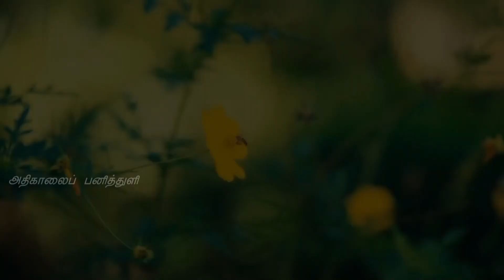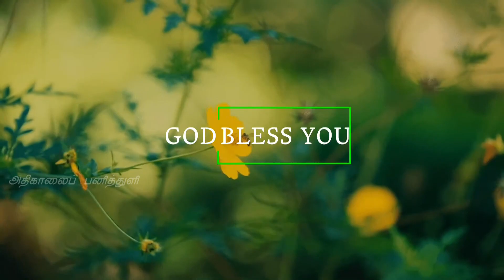1452. மனரம்மியம் | அதிகாலைப் பனித்துளி | திருமதி. ராஜகுமாரி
1452. மனரம்மியம் | அதிகாலைப் பனித்துளி | திருமதி. ராஜகுமாரி ஆபிரகாம்